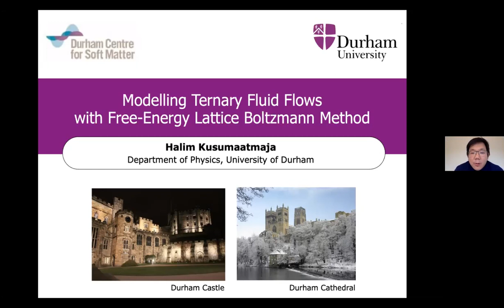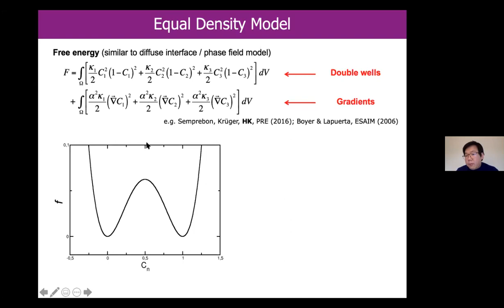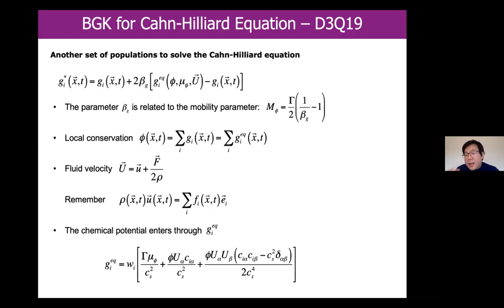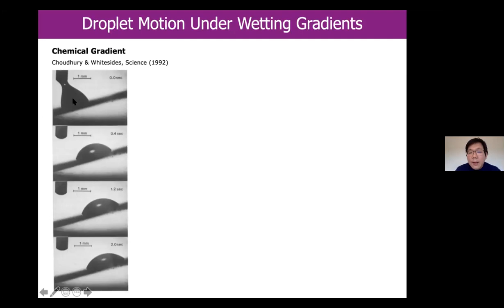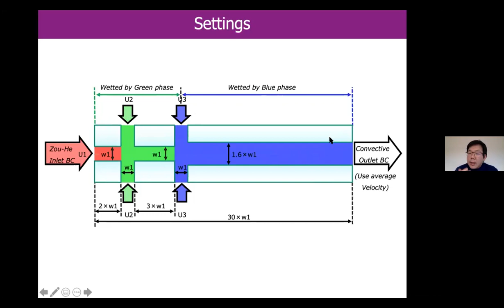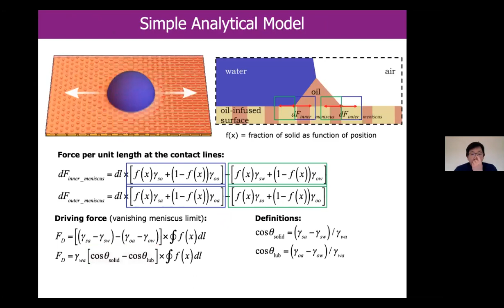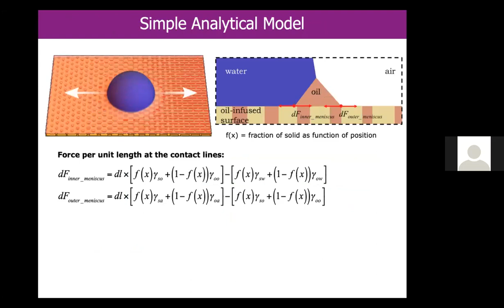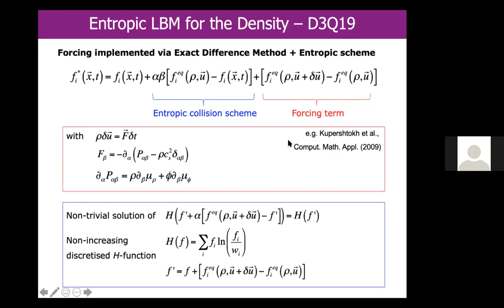CFTC seminar: Modelling ternary fluid flows with free energy lattice Boltzmann method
Seminar by Halim Kusumaatmaja of Durham University, UK, on lattice-Boltzmann simulations of liquid drops moving across liquid-infused surfaces, colliding liquid drops, and droplets in microfluidic channels. Delivered at the Centre for Theoretical and Computational Physics (CFTC) of Lisbon University, Portugal, on 21 January 2021.